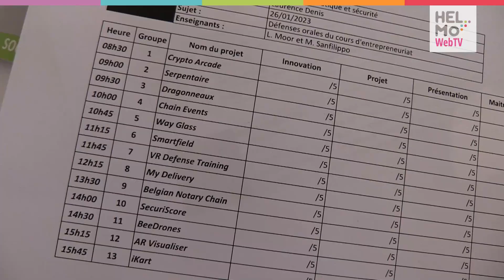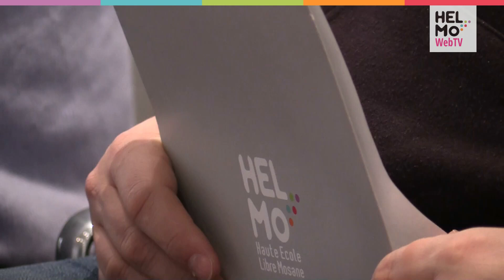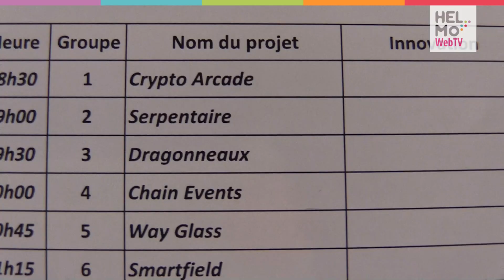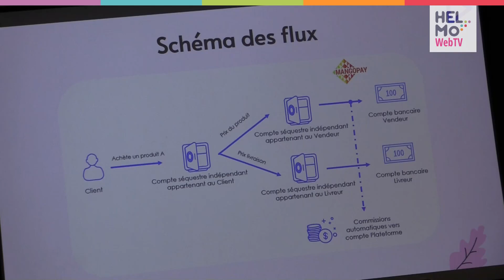Informatique : projets d’entrepreneuriat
En janvier 2023, les étudiants de bloc 3 des cursus en Informatique de HELMo (Développement d'applications et Cybersécurité) présentaient leurs projets d'entrepreneuriat, au Val Benoît, devant un jury d'experts!

Environ 60 étudiants, répartis en 13 groupes, ont présenté et défendu leurs projets: des propositions innovantes, pour répondre à des besoins et défis sociétaux concrets (santé, travail, mobilité, divertissement...).

Dans le cadre du cours d'entrepreneuriat, ils ont eu des cours de créativité et de marketing, des workshop, des séances de brainstorming pour construire pas à pas un projet d'entreprise.

Ces projets répondent à deux exigences:

    le projet doit contribuer à créer une société plus juste, plus sûre, plus équitable, plus innovante, plus humaine;
    le projet doit intégrer une technologie innovante (machine learning, blockchain, réalité augmentée ou virtuelle...).

Au bout de 3 mois de travail, les étudiants ont déposé un dossier écrit et ont "pitché" en 12 minutes leur projet devant un jury d'investisseurs bien connus du paysage liégeois.

Retour en images sur cette journée intense et sur l'aboutissement de ce challenge technologique et entrepreneurial!